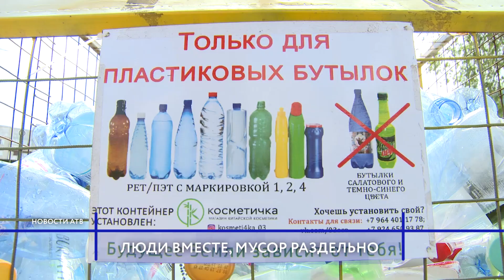Экоактивисты начали сбор средств на контейнеры под пластиковые бутылки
В Бурятии собирают деньги на контейнеры для раздельного сбора мусора. Экоактивисты просят жителей республики перечислять, кто сколько может на краундфандинговую площадку planeta.ru. На собранные средства члены движения «Будущее земли зависит от тебя» планируют купить десять баков для пластиковых бутылок.